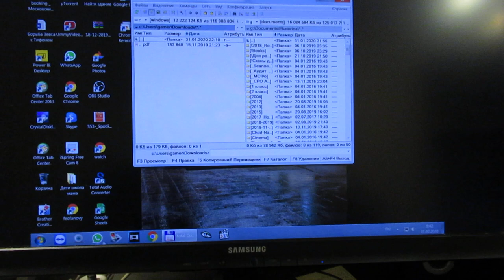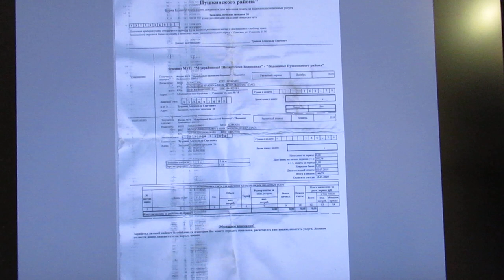Как отсканировать документ на компьютер с принтера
Смотрите как отсканировать документ на компьютер с принтера (МФУ) с помощью VueScan